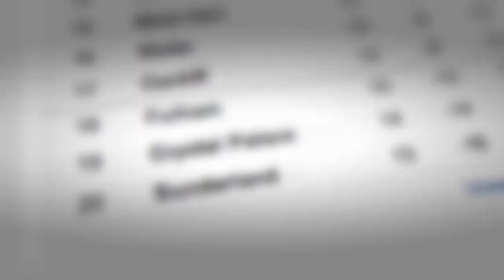Crystal Palace POTY Awards Season Review 2013 -- 2014